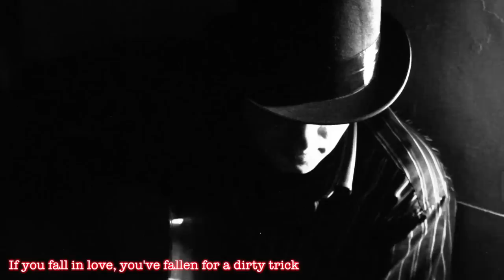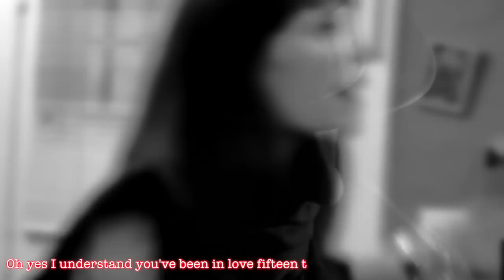Love Song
From the Dark Minstrel
By Thee Bryans